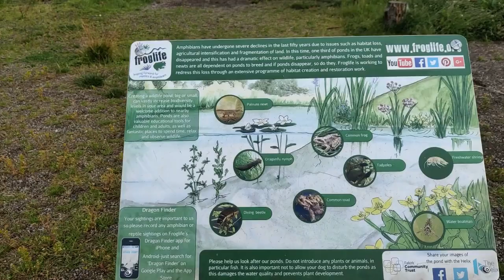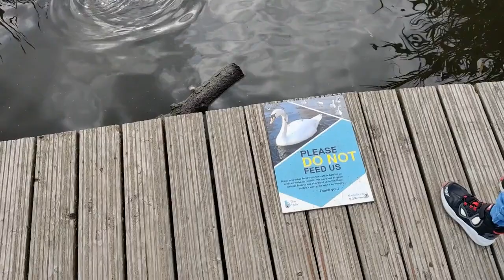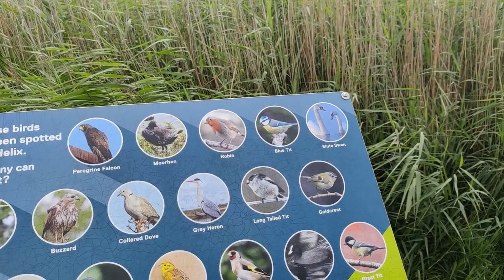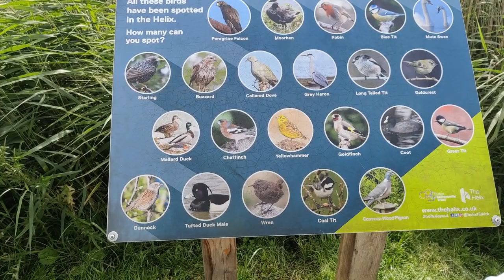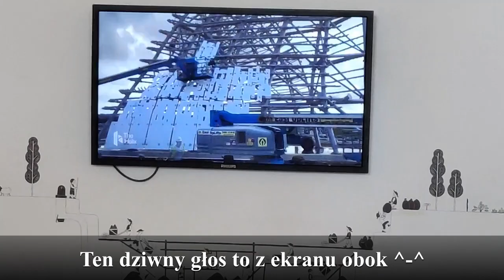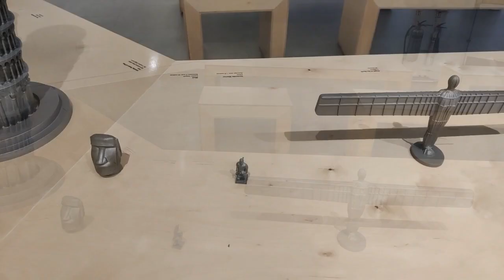The Kelpies- mystical horses, Falkirk, Scotland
FOR ENGLISH PLEASE USE SUBTITLES

The Kelpies to mistyczne postacie z legend szkockich. Rzeźby, które odwiedziliśmy, znajdują się w Falkirk w Szkocji i zostały skonstruowane przy kanałach Forth i Clyde i rzece Carron. Zapraszamy na spacer wzdłuż kanałów przy pięknej scenerii i śpiewie ptaków.

The Kelpies are mystical creatures from Scottish tales. The sculptures, that we visited, are located in Falkirk, Scotland and were constructed near the Forth and Clyde Canal and river Carron.
Enjoy the walk along the canals and the picturesque scenery and birds' chirping.